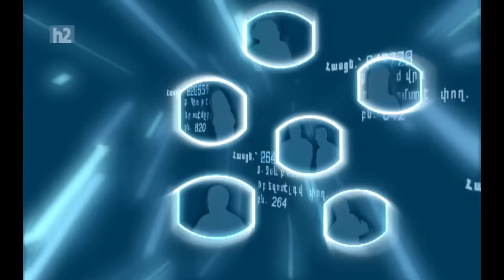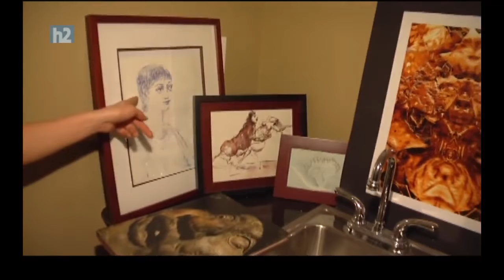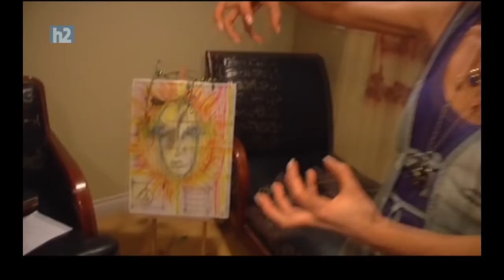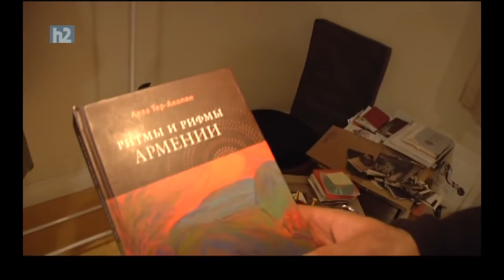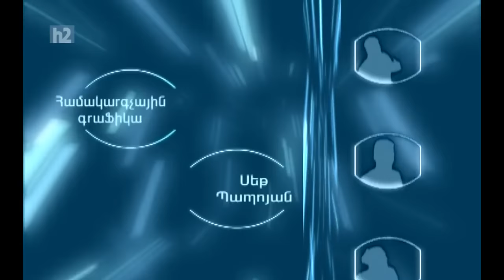Qaxcac Chein Spasum - Nare Haykazyan, USA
Nare Haykazyan, USA - Qaxcac Chein Spasum, Armenian Second TV Channel